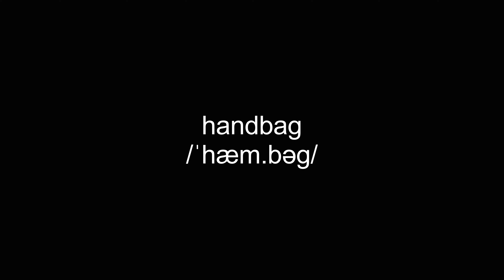handbag video Dictionary meaning and pronunciation